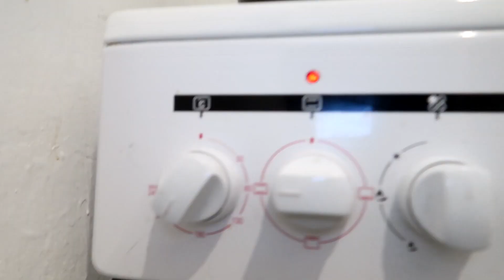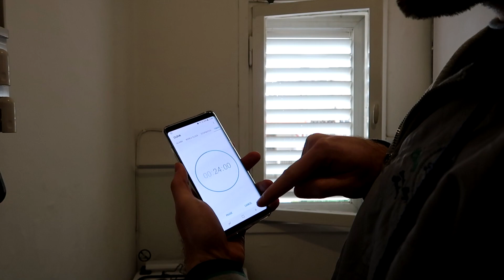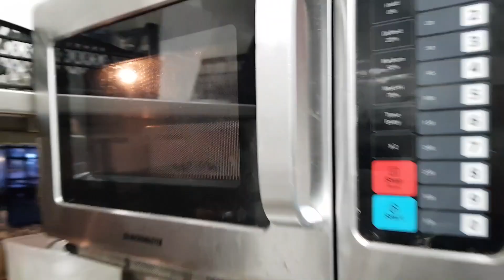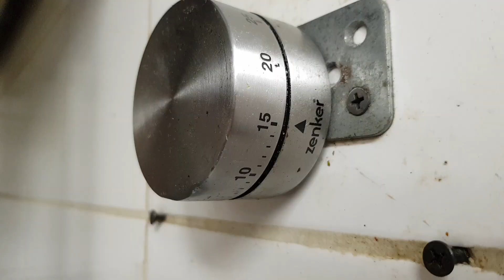BIENVENIDOS A MI TRABAJO, EL TRABAJO DE AMUZKI | AmuzkisVlogs ♡